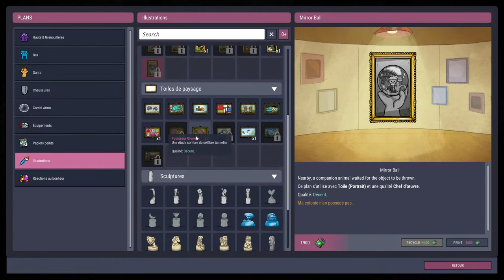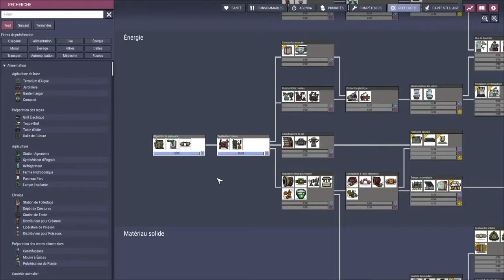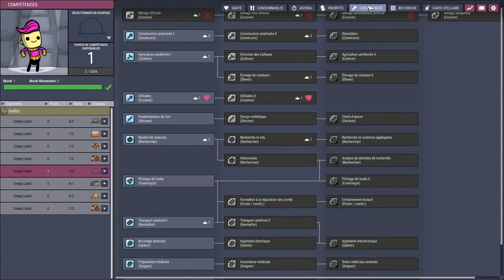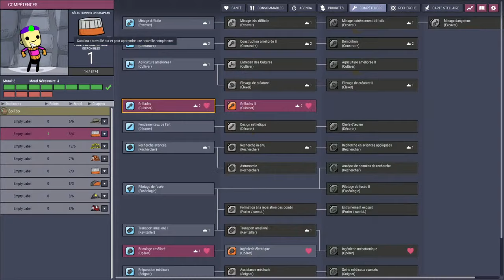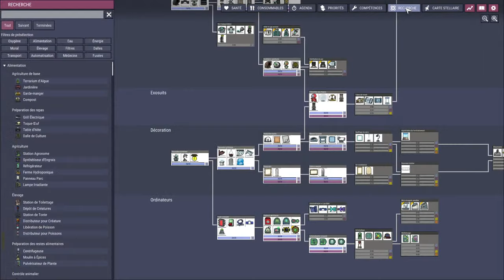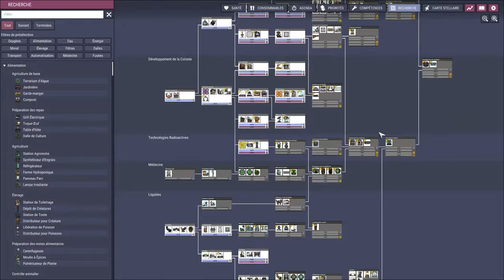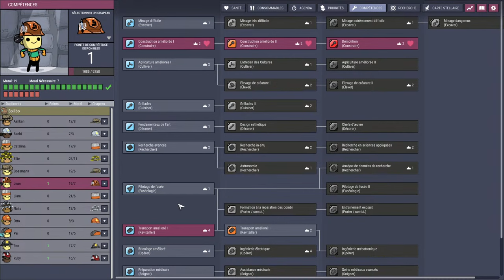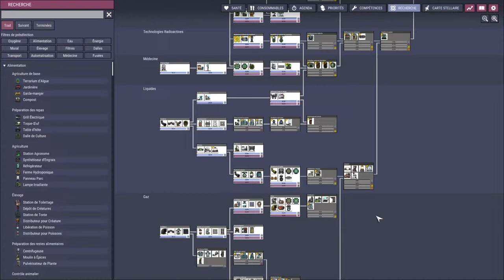Let's Play Live : construire une base simple et autonome - épisode 1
Je vous propose un Let's Play qui vous permettra de voir un modèle de base simple et autonome, permettant de farmer les skins simplement en laissant tourner le jeu ou en ayant une base "no brain".

↠ Sites incontournables ↞